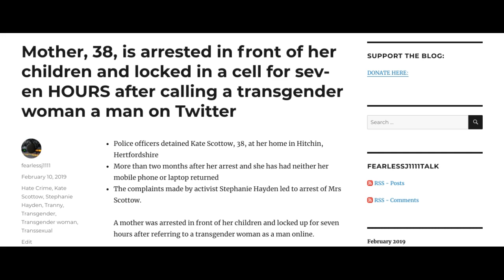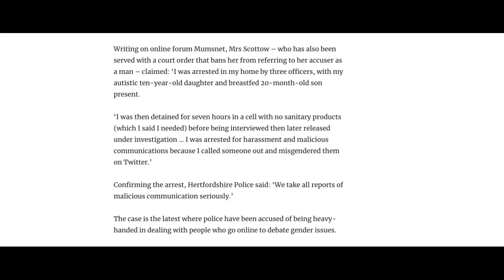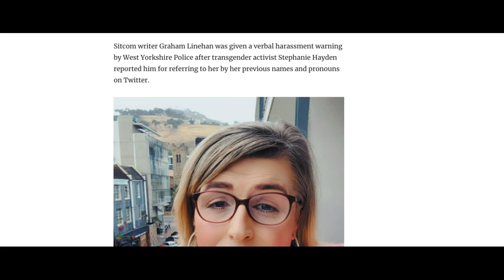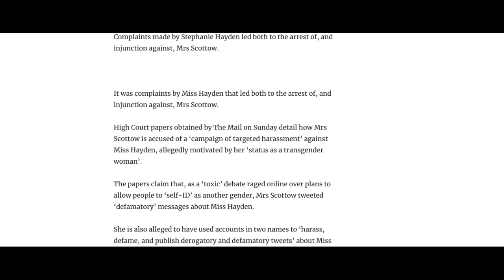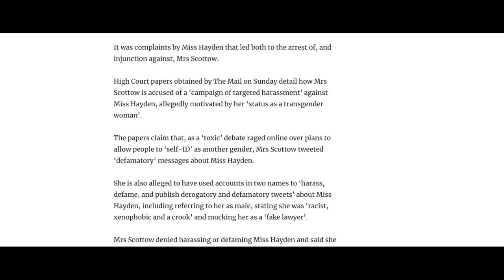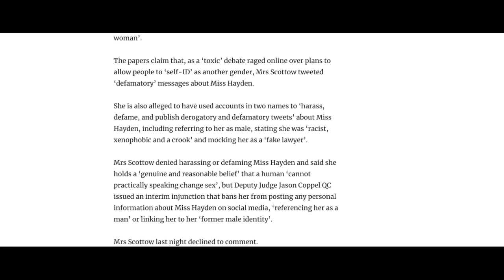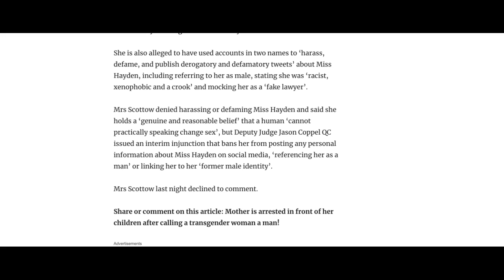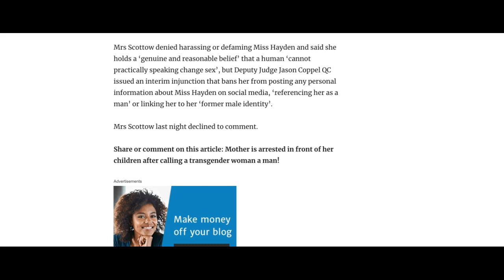WOMAN ARESTED FOR REFERRING TO A TRANSGENDER AS A MAN!!